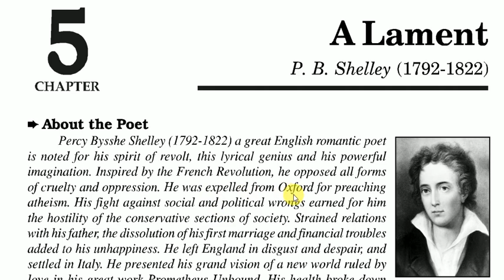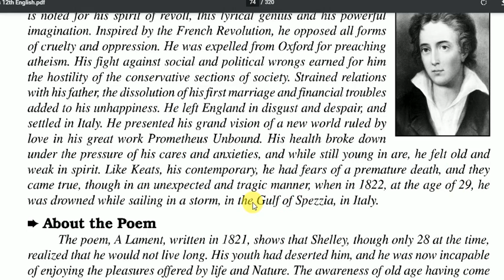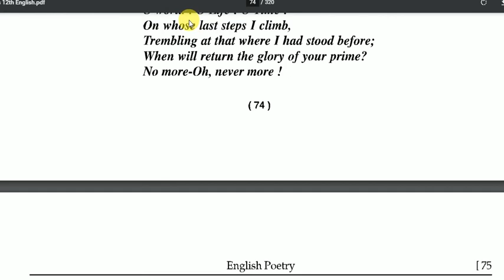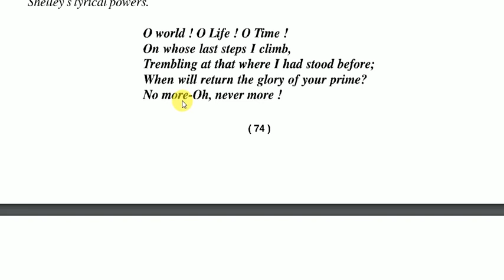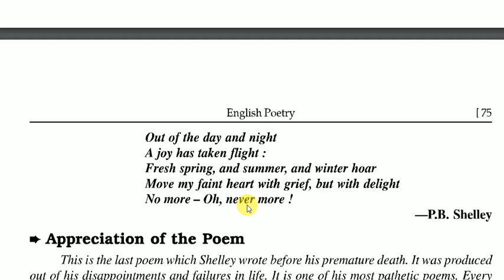l A Lament by P.B. Shelley l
A Lament composed by P.B. Shelley